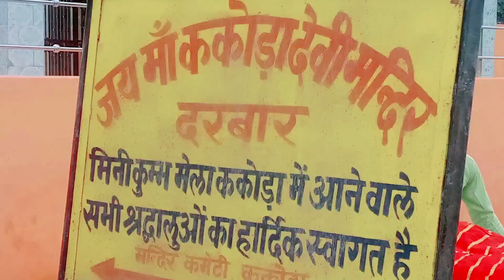Kakoda Devi Mandir Kadar Chowk Badaun | Kakoda Devi Temple | Badayun Uttar Pradesh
hello guys main aapko is video mein dikhane wala hun kakoda Devi ka mandir hai Mandir bahut hi famous mandir hai yah Mandir Uttar Pradesh ke badayun jile ke kadar chauk se lagbhag चार-पांच kilometer ki duri per hai vah jyani road per hai Mandir bahut hi prachin Mandir hai yahan per log बहुत-बहुत dur se ghumne ke liye aate Hain aur yahan per bahut hi Shakti hai aur yahan per Mela bhi lagta hai jo ki kakoda devi ke naam se lagaya jata hai yah Mela bahut hi famous Mela hota hai
yah jagah badayun se lagbhag 25 30 kilometer ki duri per hai